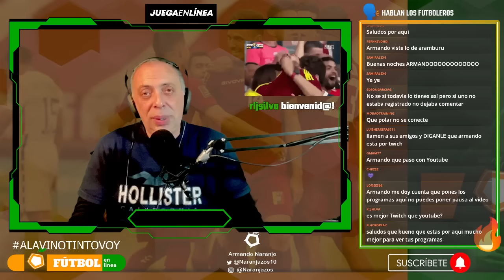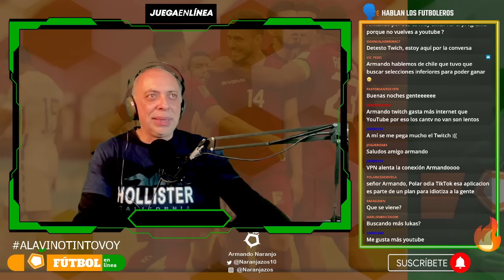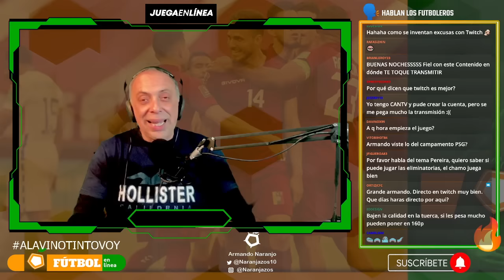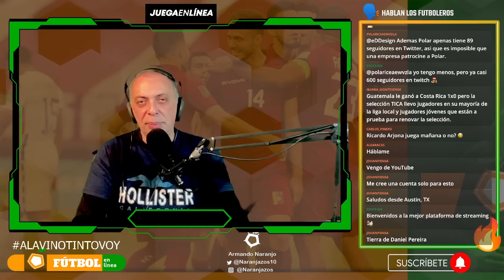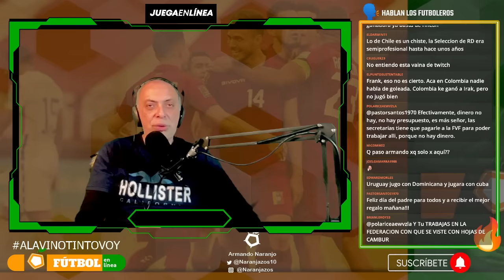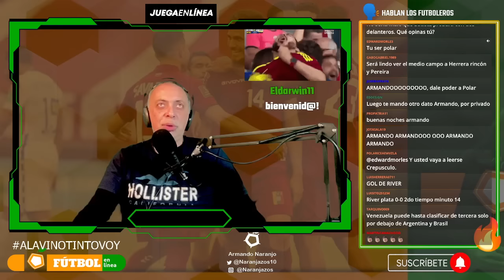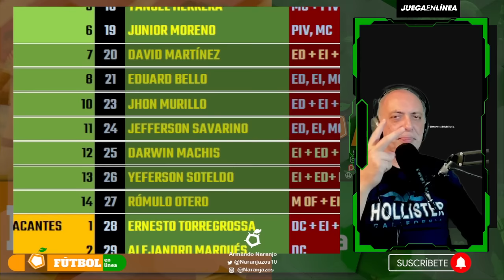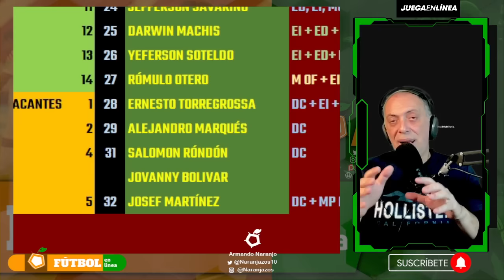🔴 PREVIA VENEZUELA VS GUATEMALA - LA CONVERSA FUTBOLERA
ESTAMOS EN VIVO AQUI https
Conviértete en miembro de este canal para disfrutar de ventajas:

Estamos en Twitch. Luego el programa será compartido acá en el canal

Previa Venezuela vs Guatemala
Previa Guatemala vs Venezuela